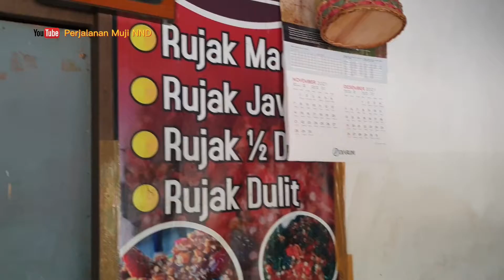rujak cingur madura. GAK BOSEN BOSEN TIAP HARI MAKAN.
Perjalanan Muji NND

NND JOURNEY

❤Untuk paham lebih banyak ttg TR 90